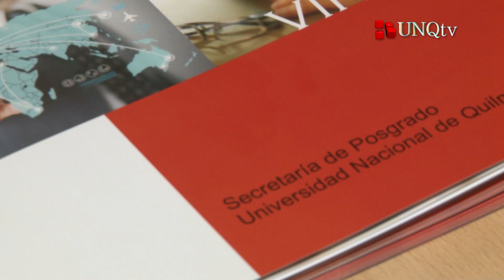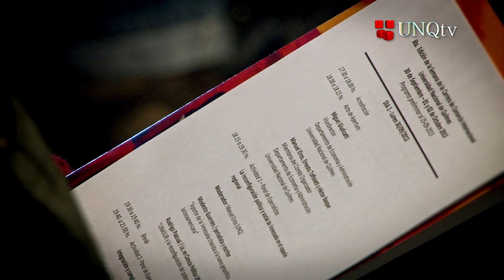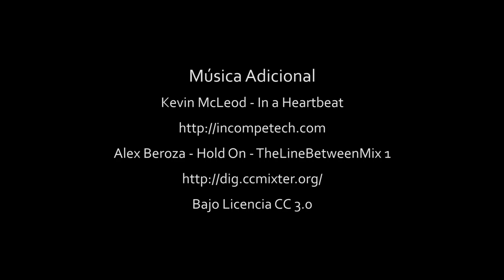Q.Noticias -- Programa 88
Semana de la Carrera de Comercio Internacional: Tópico Venezuela

-Lic. Miguel Giudicatti. Vicedirector del Departamento de Economía y Administración de la UNQ.
-Lic. Héctor Bazque. Miembro del Comité Organizador. Departamento de Economía y Administración de la UNQ.
-Ernesto Toffoletti. Miembro del Comité Organizador. Director de la Licenciatura en Comercio Internacional de la UVQ.
-Carlos Bianco. Embajador. Subsecretario de Desarrollo de Inversiones y Promoción Comercial de la Cancillería Argentina.
-Dr. Mario Lozano. Rector de la Universidad Nacional de Quilmes.
-Juan Carlos Jiménez. Primer Secretario Encargado de Comercio y Turismo. Embajada de la República Bolivariana de Venezuela en Argentina.

Contextos: Venezuela
-Modesto Gerrero. Periodista y Escritor.
-Miguel Lacabana. Docente e investigador de la UNQ.
-Manuel Eiros. Director de la Licenciatura en Comercio Internacional de la UNQ.

Realización
Conducción
Fátima Luciano

Producción Periodística
Cristian Caraballo
Javier Vidal

Cámara
Cristian Verón

Montaje, Postproducción y Diseño
Cristian Verón

Música Original
Edgardo Ybañez

Eva Pérez Sobrero

Colaboradores
Vanina Arroyo
Daiana Fernández

Coordinacion UNQ TV
Jorge Luis Núñez

Natalia García